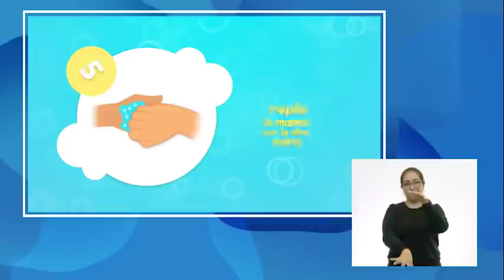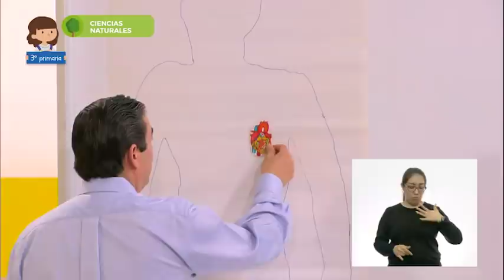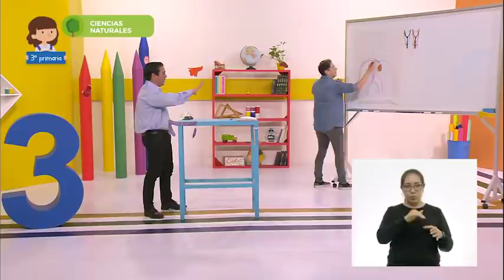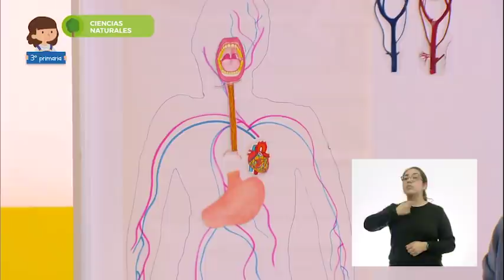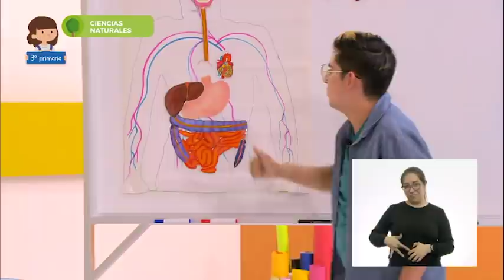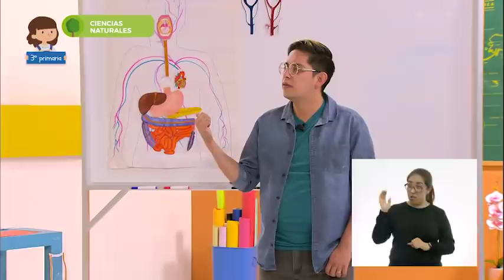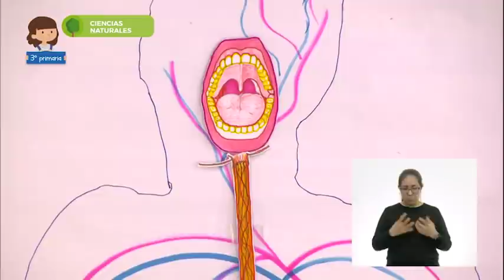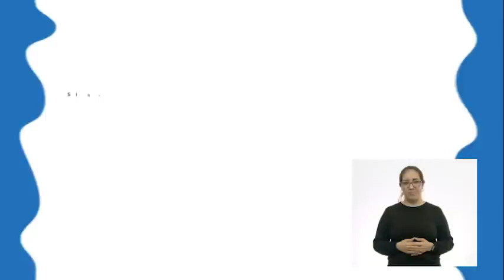3° Primaria » Ciencias Naturales » Trabajando juntos